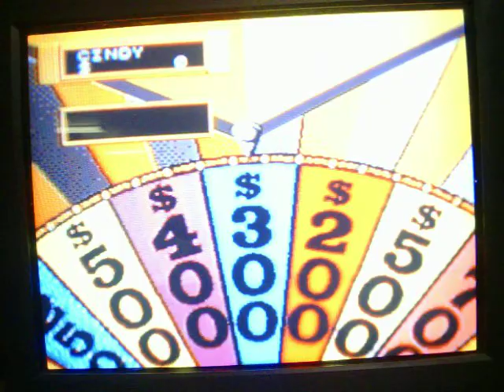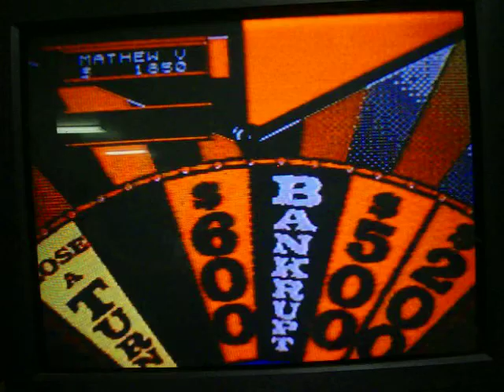Wheel of Fortune Sega CD Run Game 19 Part 2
As we head into part 2, Joy just landed on a bankrupt after spinning $200 and finding an H in this puzzle.  This is currently the 2nd puzzle we're in and I'm out front with $3700 in cash and prizes from the first puzzle, thanks to picking up the surprise in round 1.  This 2nd puzzle's been pretty tough because we haven't found a lot of the main letters in it.  Will I be able to get something started after Joy found that H?  Will I add on to that $3700 I have total?  You're going to have to watch to find out.  Enjoy.